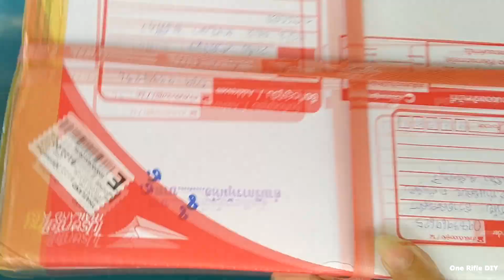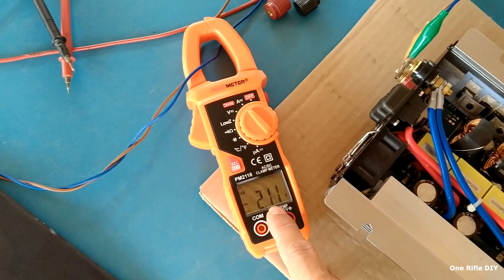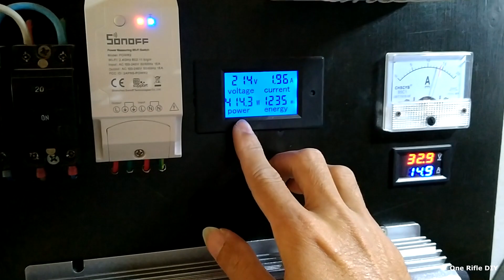Grid Tie 1000W อาการที่ซ่อมไม่ได้